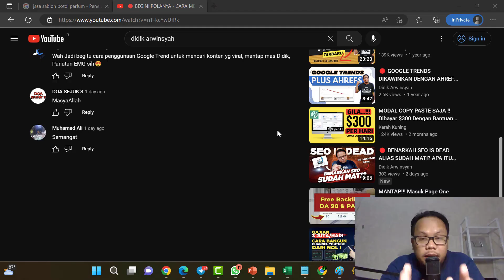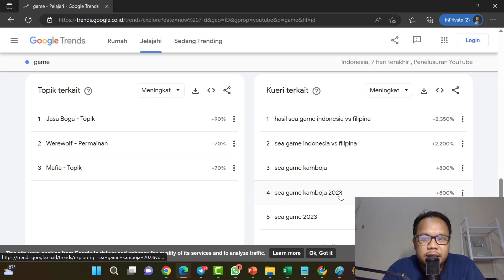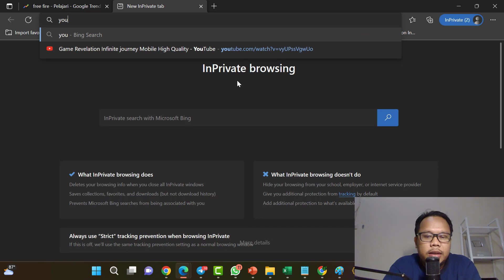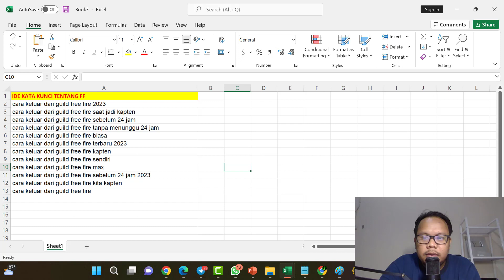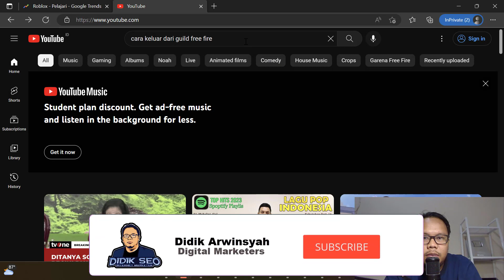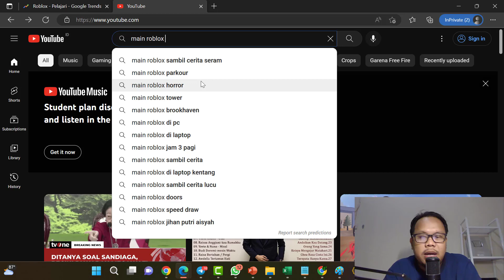🔴 GOOGLE TRENDS TUTORIAL - CARA MENCARI IDE KONTEN YOUTUBE GAMING 2023 - TUTPRIAL YOUTUBE GAMING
BONGKAR DAPUR LAGI - CARA MENCARI IDE KONTEN YOUTUBE GAMING 2023 - TUTPRIAL YOUTUBE GAMING - GOOGLE TRENDS TUTORIAL

Spesial SYAWALAN 100RIBU
Akan diumumkan SEPANJANG BULAN SYAWAL 2023, COMMENT TERUS AJA

• WAJIB SUBREK YOUTUBE CHANNEL :
1.@DidikArwinsyah
2.@DidikMengaji
3.@doasejuk3770

• SILAKAN KOMEN SEBANYAK²NYA NAMA INSTAGRAM KALIAN 🔥

• SILAKAN SCREENSHOT DAN DM KALO UDAH SUBREK & FOLLOW

• PEMENANG GIVEAWAY AKAN DIUMUMKAN DI VIDEO VIDEO SAYA SELANJUTNYA DAN DI INSTASTORY

Terima kasih temen² yang sudah nonton video ini, semoga kalian yang beruntung.
Dukung terus channel saya, biar semangat bikin video² yang menarik :)

Yang mau privat Google Ads dan SEO langsung tatap muka bersama saya Didik Arwinsyah
silahkan cek link dibawah ini ya :